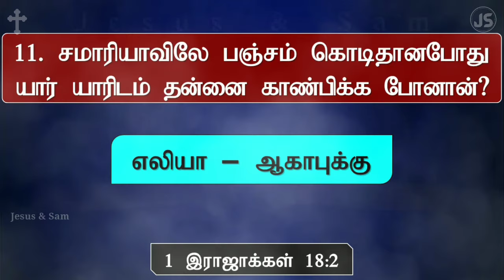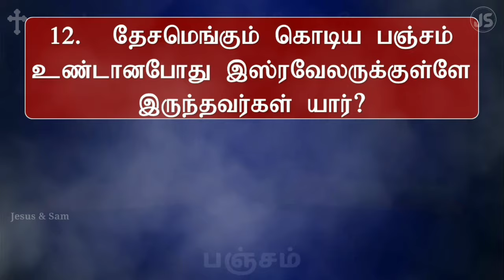பஞ்சம் | பைபிள் கேள்வி பதில்கள் | Bible Kalvi Pathilgal | Bible Quiz | Jesus Sam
1. உலகமெங்கும் கொடிய பஞ்சம் உண்டாகும் என்று ஆவியானவராலே அறிவித்தவன் யார்?

2. எங்கு இருக்கிறவனை பஞ்சமும் கொள்ளை நோயும் பட்சித்து போடும்?

3. எப்போது பஞ்சம் நகரத்திலே அதிகரித்தது?

4. சமாரியாவிலே கொடிய பஞ்சம் உண்டான போது காற்படி பயறு எத்தனை காசுக்கு விற்கப்பட்டது?

5. யாருடைய நாட்களில் மூன்று வருஷம் ஓயாத பஞ்சம் உண்டாயின?

6. பஞ்சம் மேலிட்டபோது தங்கள் வயல் நிலங்களை விற்றது யார்?

7. எங்கே பஞ்சம் உண்டான போது தானியம் வாங்கும்படி இஸ்ரவேலின் குமாரர் போனார்கள்?

8. அவளுக்கு வாதையாகிய சாவும், துக்கமும், பஞ்சம் ஒரே நாளில் வருவம். யாருக்கு?

9. பஞ்சம் கொடிதானபோது எகிப்து தேசத்திலே தங்கபோனது யார்?

10. எகிப்து தேசமெங்கும் பஞ்சம் உண்டான போது ஜனங்கள் யாரை நோக்கி கூப்பிட்டார்கள்?

11. சமாரியாவிலே பஞ்சம் கொடிதானபோது யார் யாரிடம் தன்னை காண்பிக்க போனான்?

12. தேசமெங்கும் கொடிய பஞ்சம் உண்டான போது இஸ்ரவேலருக்குள்ளே இருந்தவர்கள் யார்?